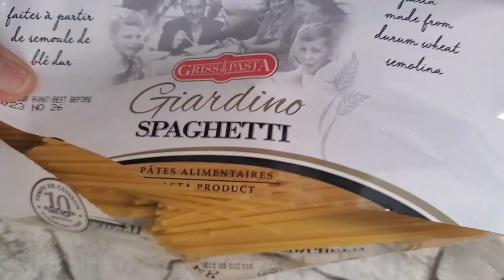Chicken Spaghetti | Really Quick and Easy | By: Today's Recipes & more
Welcome back, Today I will show you how to make Chicken Spaghetti.